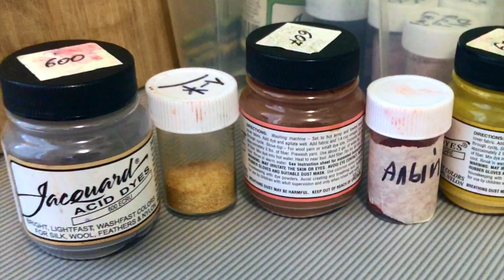gravitation | crochet art by Katika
music and video by Katika

Hi, my name is Katika, I am a contemporary artist working with yarn. I create various art pieces: I crochet paintings, animate, shoot and edit work process videos. Please enjoy my channel! If you want to commission a yarn painting to me, please drop an email to:

I will be happy to do a commission, to participate in a project, or to collaborate with you.